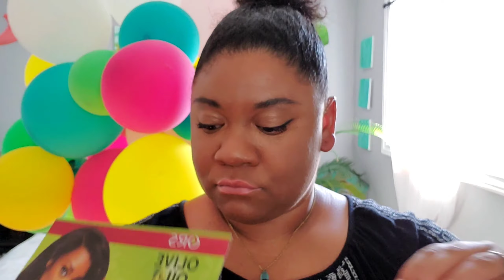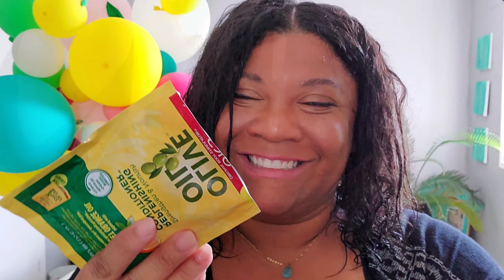Birthday glow up